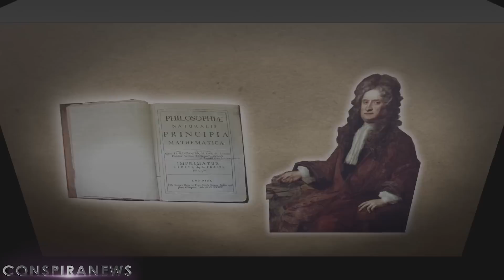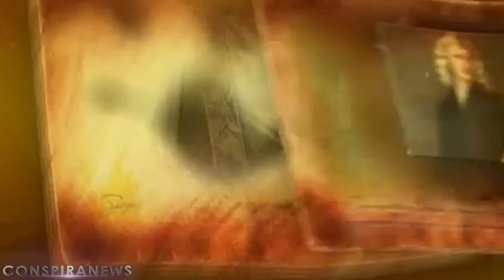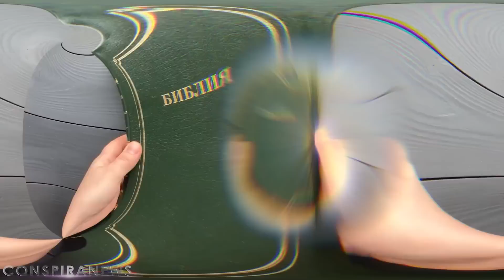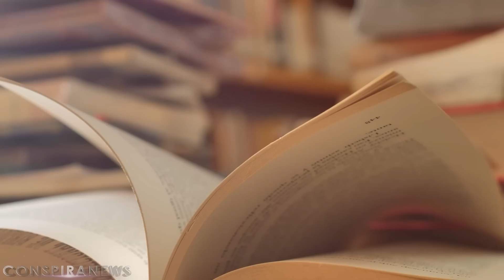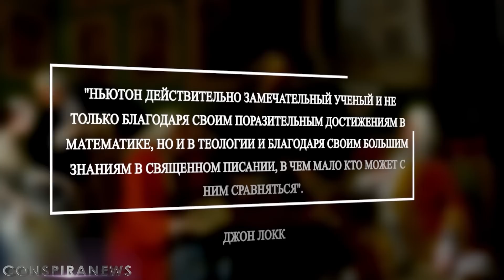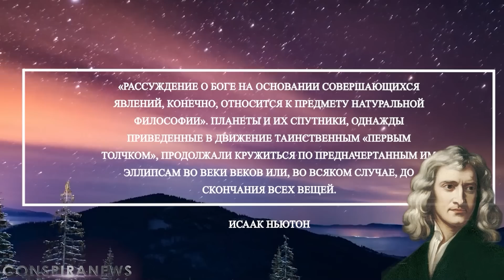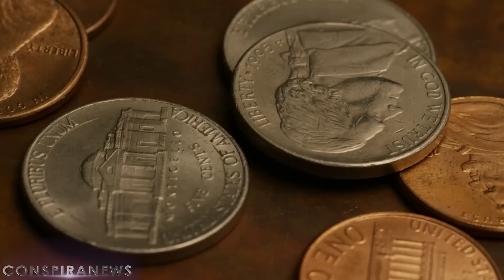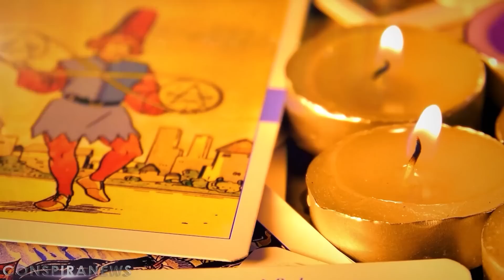НЬЮТОН И МАСОНЫ | НЕУДОБНЫЙ СЕКРЕТ ГЕНИЯ | КЕМ ОН БЫЛ НА САМОМ ДЕЛЕ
Содержание:

Пролог — 00:00
Неизвестный Ньютон — 01:30
Он изучал наследие древних — 02:30
Исследования прошлого — 04:12
Древние тексты — 05:55
Встреча Петра I и Ньютона — 07:50
Он был богачем — 08:26
Главная тайна Ньютона — 09:24
Эпилог — 10:36

Каждый знает такого великого учёного как Исаак Ньютон. Он известен своими многочисленными открытиями и занимает почетное место на страницах истории. Но что если всё что вы знали про этого человека является лишь фасадом, за которым скрывается нечто другое? Об этом в видео.